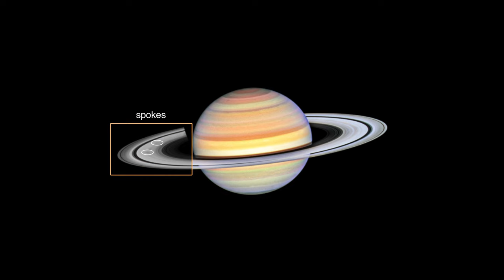Saturn (October 2023)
This Hubble Space Telescope time-lapse series of Saturn images (taken on 22 October 2023) resolves a phenomenon called ring spokes appearing on both sides of the planet simultaneously as they spin around the giant world. The video zooms into one set of spokes on the morning (left) side of the rings. The spokes are transient features that rotate along the ring plane. The spokes may be a product of electrostatic forces generated by the interaction of the planet's magnetic field with the solar wind. This interaction levitates dust or ice above the ring to form the spokes.

Credit:
NASA, ESA, STScI, A. Simon (NASA-GSFC), J. DePasquale (STScI)